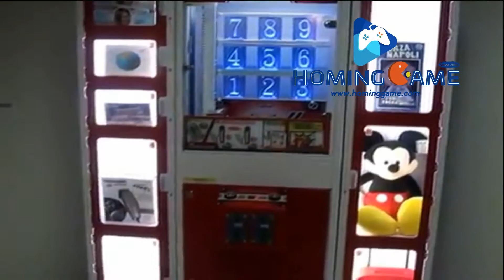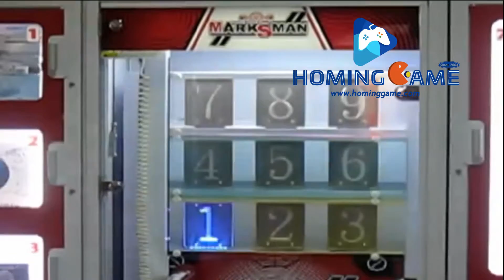HomingGame 2019 One of best prize redemption game machine Marksman prize game machine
How to Play:

1.Insert the Coin or bill to start the game

2.Press the 'Start' Button to choose the prize you want 'A' or 'B' Or 'C' Or'D' or 'E' Or 'F' Or 'G'

3.Press The stop 1 button to stop the first Pattern

4.And then press the 'Stop 2' button to stop the Second Pattern

5.and then Press the 'Stop 3' button to stop the Third pattern

6.if the 3 pattern will be the same, you can win the prize you chose before.

7.Game over

More information;

Skill Game,Lucky Coin Prize Game,Lucky coin prize redemption game machine,game machine,arcade game machine,coin operated game machine,indoor game machine,hominggame,#